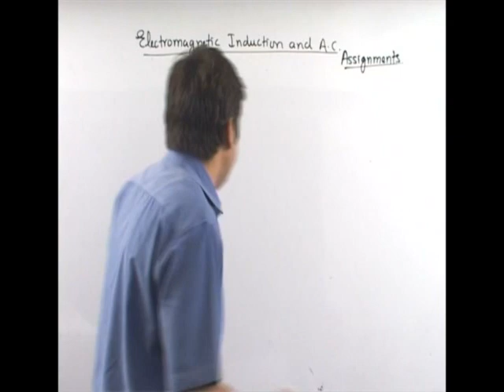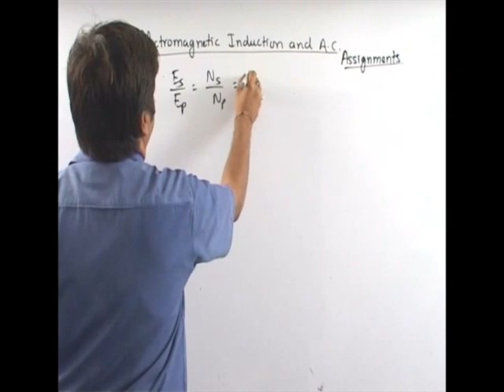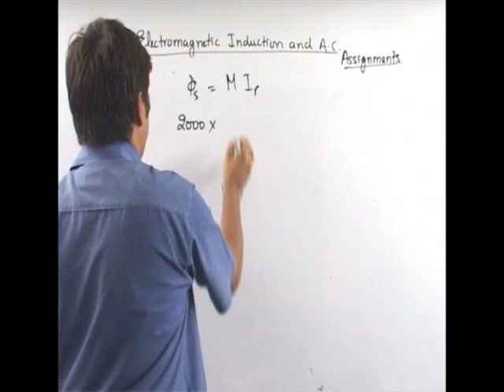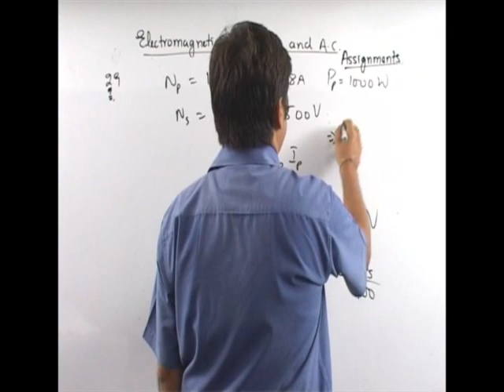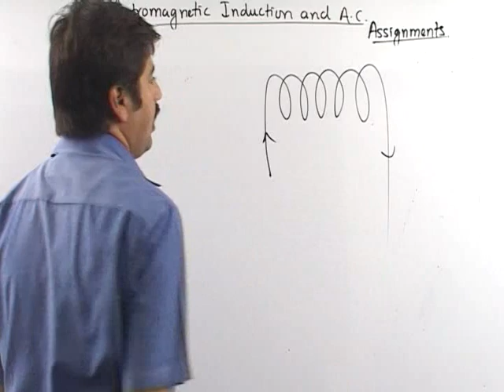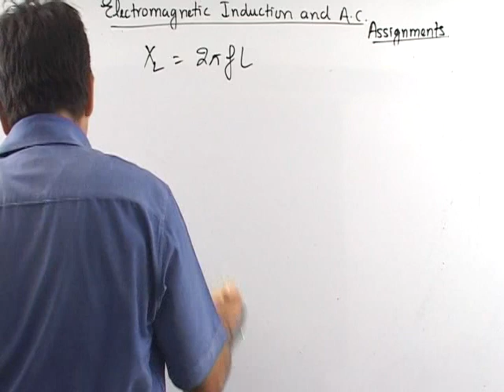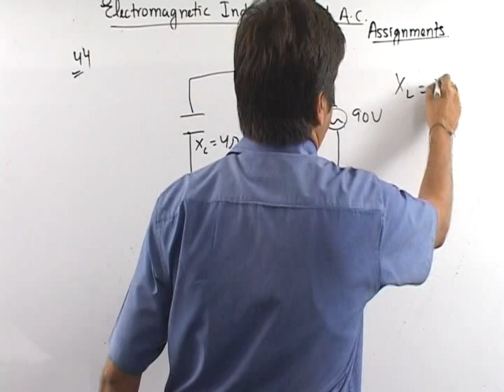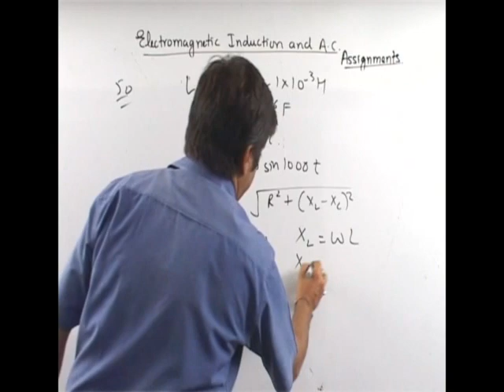JEE or NEET Physics Electro Magnetic Induction and Alternating Current 8